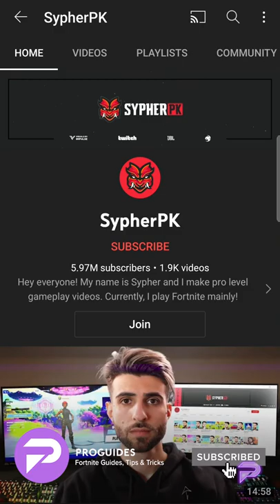SypherPK's Fortnite Career In 1 Minute